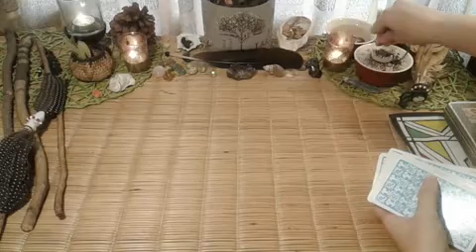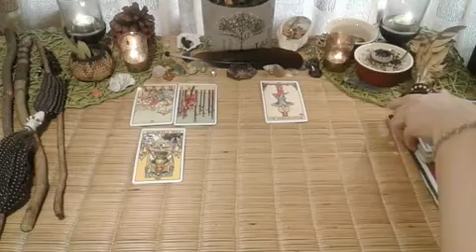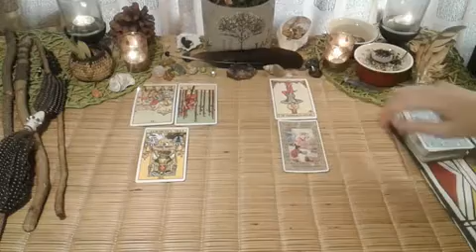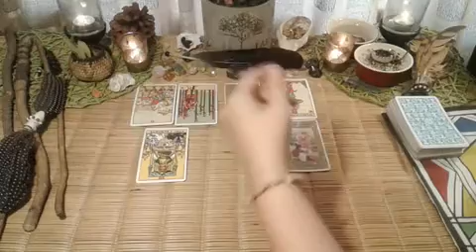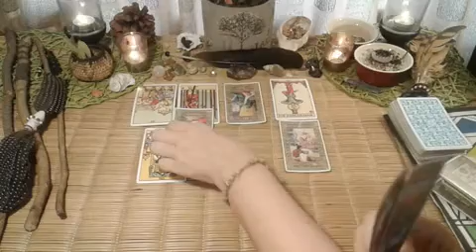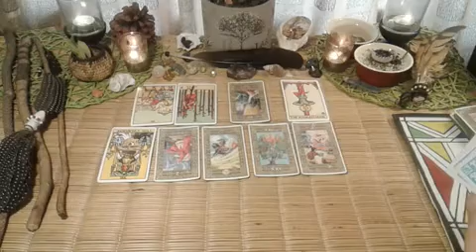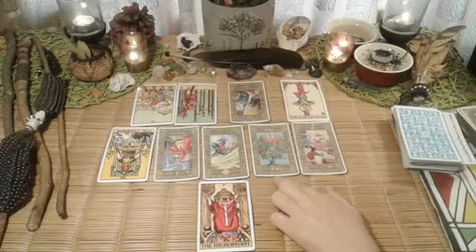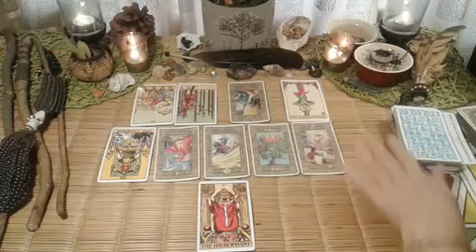THEY HURT YOU THE MOST IN YOUR LIFE. CANCER, 26th Feb to 3rd Mar 2020. Love tarot reading.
Hi Cancer, welcome to your love tarot reading from the 26th of February to the 3th of March 2020.

They will come back and offer you a new beginning, the decision is yours to make.

They want to come back, but you need to really think before you take this offer, don't forget the passed.

Ordering a personal reading with me is easy.  All you have to do is email me with your question and pay via the paypal account above and I send you the video link via email within 48 hours for you to download.

10 minute reading, 1 question.

20 minute reading, 2 questions.

30 minute reading, 3 questions.

Deborah.